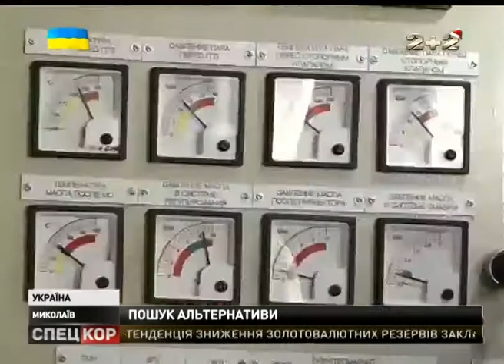Спецкор о 18:30 від 24 грудня 2014 року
В Одесі знову стався теракт. Вибухнуло на залізничній колії під час руху маневрового локомотива. Потерпілих немає, а міліція та служба безпеки шукають невідомих, котрі заклали вибуховий пристрій. Групи терористів, підпорядковані ватажкові самопроголошеної «ДНР», влаштовують облави на жителів Горлівки, яких вважають українськими партизанами. Тим часом, бойовики продовжують обстрілювати позиції наших сил у зоні АТО зі стрілецької зброї, гранатометів та «Градів».  У столиці Білорусі таки зібралася тристороння контактна група, яка має обговорити питання режиму припинення вогню та звільнення заручників і полонених.